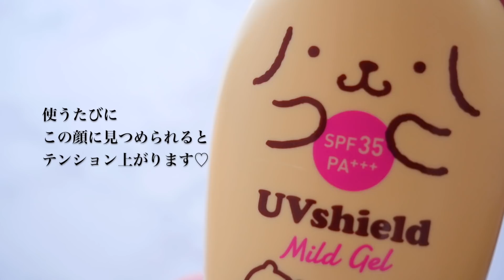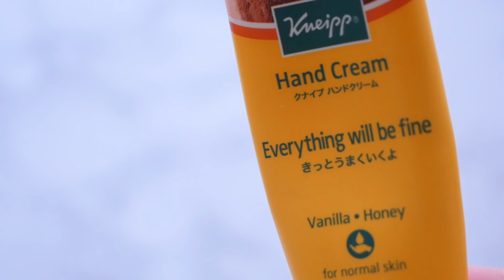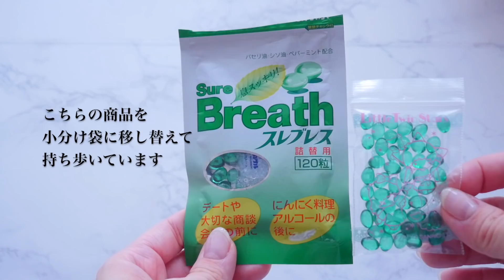SUB)【What's in my bag】 私のカバンの中身 // ポーチの中身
Click the setting icon to turn on subtitles.

Tina's Lifeをご視聴いただきありがとうございます！
東京で一人暮らしをしているアラサーOLのティナです♪

今回は、私のバッグの中身を紹介します👜✨
リクエストをいただき、ありがとうございました😊

数年前に購入したアイテムが多いので、あまり皆様の参考にはならないかもしれません😅
興味のない部分は飛ばして見てくださいね♪

通勤時もプライベートもカバンの中身は、ほぼ一緒です。
(通勤時は、社員証・飲み物・気まぐれで作るお弁当などがプラスされる感じです)

持ち歩く物は、なるべくミニサイズのアイテムを選ぶようにしています🐥✨
youtubeでミニマリストの方の動画を見て、持ち物を最小化・軽量化したいと思ったのがきっかけです。まだまだ持ち歩きたいアイテムが多いので、上手く最小化できていませんが、いつの日か今よりもっと身軽にお出かけできるようになりたいです☺️

※テロップに一部誤りがありました💦すみません！
誤：セリアのバンカーリング
正：セリアのスマホリング

Tina's Lifeでは、朝ごはんやティータイム、何気ない日常の出来事などをブログとして綴っています。ゆるい感じで見ていただければ嬉しいです。
配信は不定期になりますが、なるべくたくさん更新していけるよう頑張ります💕

動画についてのアドバイスやご感想など何でも、気軽にコメントいただけると嬉しいです😍✨

すでにいただいているリクエストは、随時アップしていく予定ですので、

そして、この動画が良かったら高評価もいただけるとモチベーションになりますのでよろしくお願いします💕

もし外国語の字幕を追加してくださった場合は、その動画のコメント欄で私にそのことをお知らせください。(If you've captioned/subbed one of my videos, please tell me that in the comments section of the video. Thank you.)

[English subtitles]
Thank you - JeroenTa